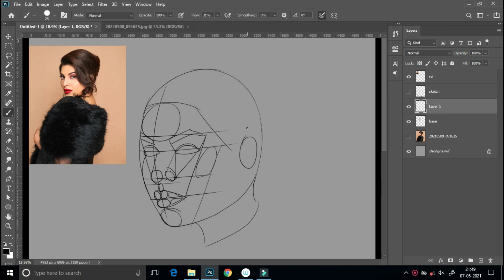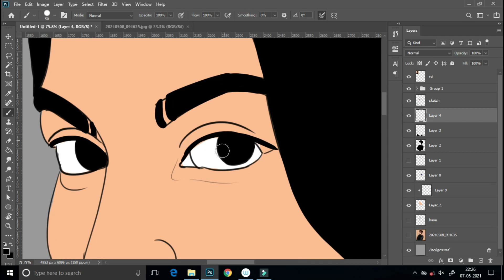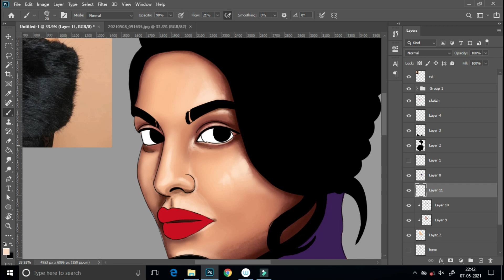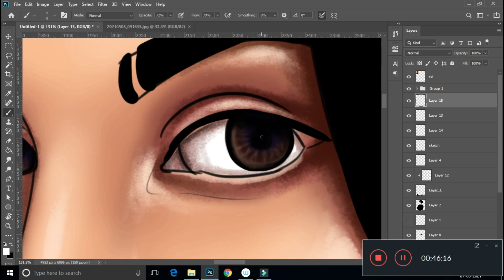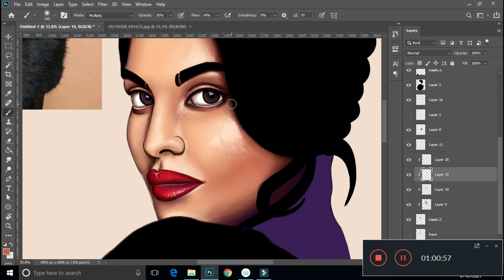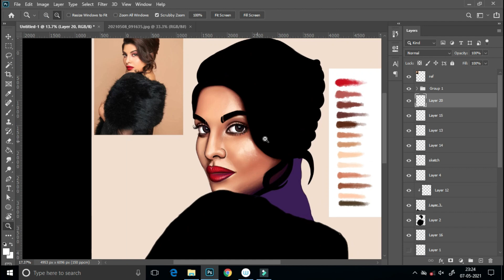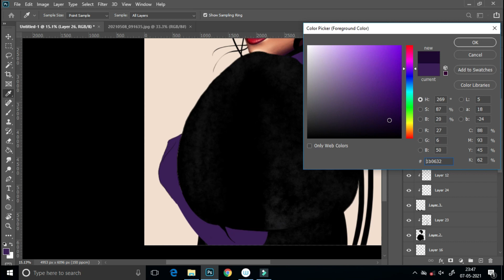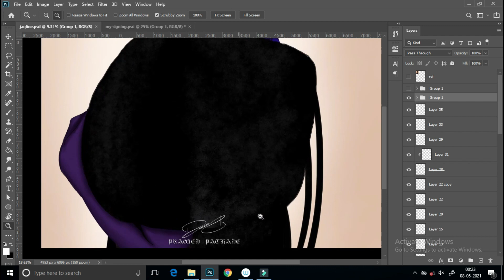Drawing of Jaqueline Fernandez / Realistic Painting / Digital Painting / Time Lapse / tutorial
My art  of . Jaqueline Fernandez

Hello  friends, this is my new video I hope you like this